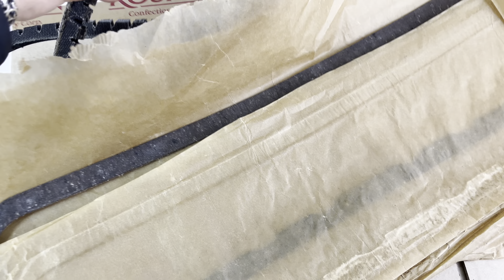Привезли кілька радянських позицій